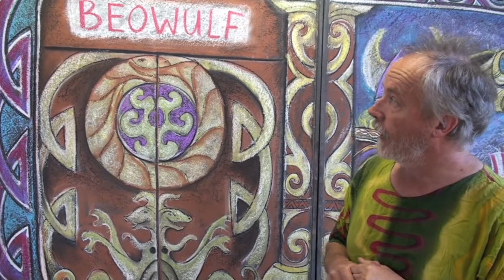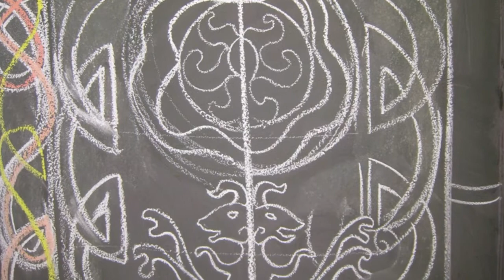Blackboard legend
Noel Ferry, a teacher with the Alice Springs Steiner School, talks about his "Beowulf blackboard" , which greeted his year four students when they returned to class this term. To read more and link to a 15 minute version of this interview go